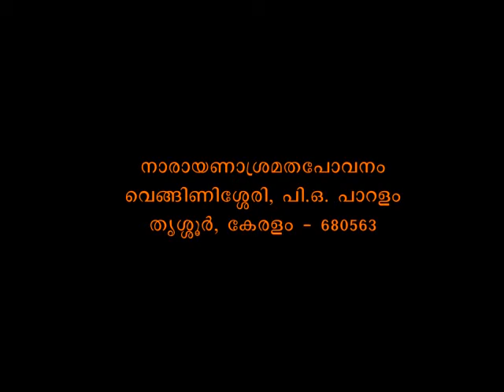Muktisudhakaram - Bhagavadgeeta Part 0017 - Swami Bhoomananda Tirtha